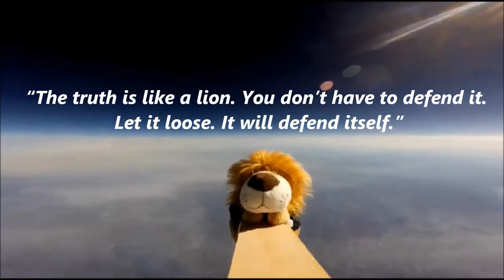Flat Earth You Better Brace Yourself {Mirrored}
Mirrored from Dan Dimensions channel